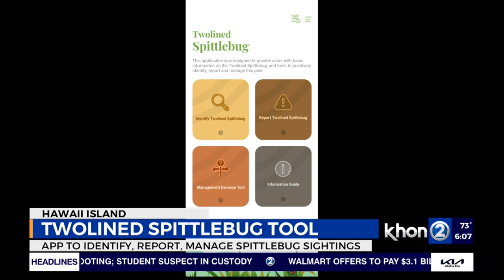Wake Up 2Day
New Event